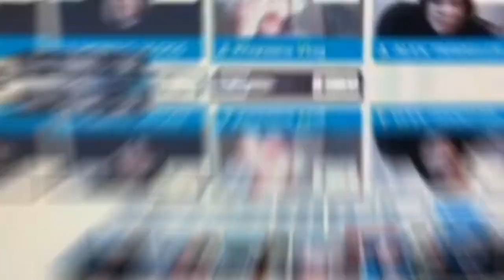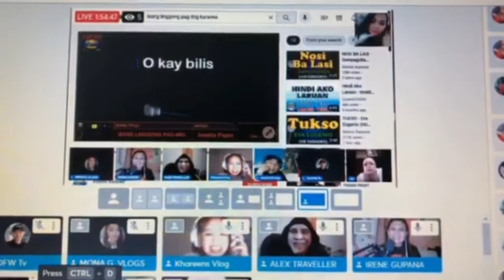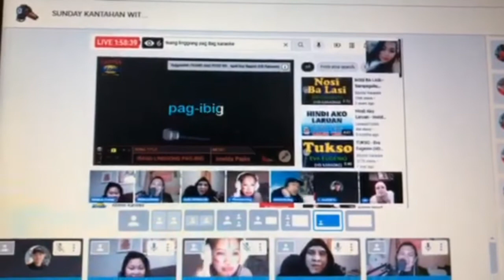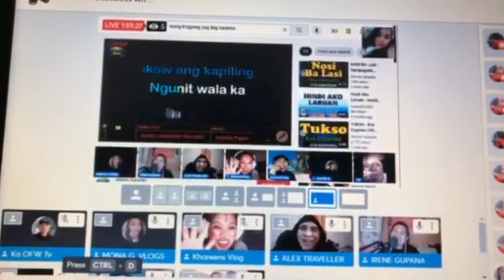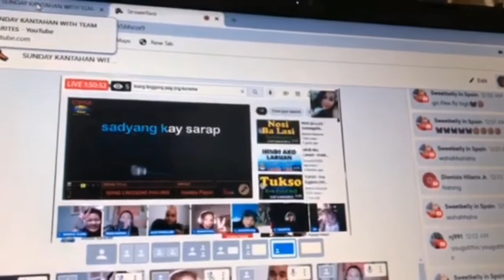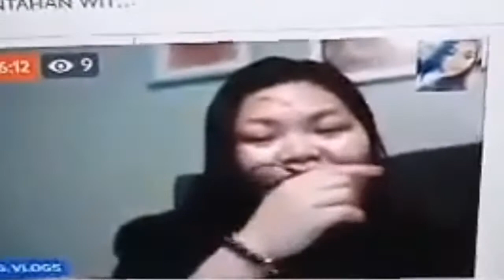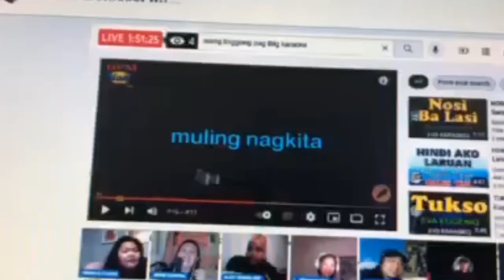isang lingong Pag ibig! walang letter L at S.. lakas maka trip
Take time to smile, this world is full of sadness na.. Spread love, happy lang tayu